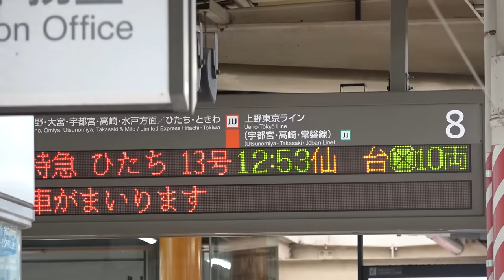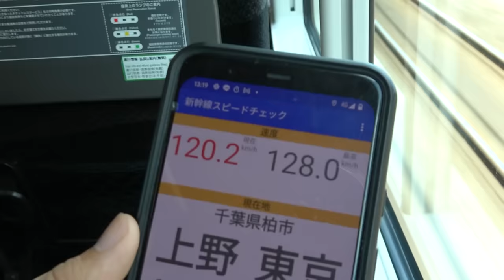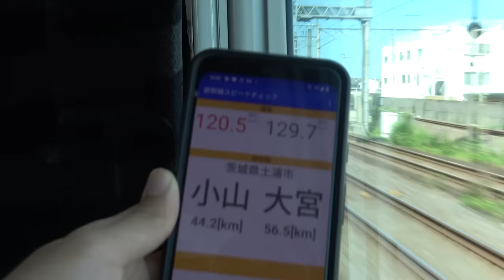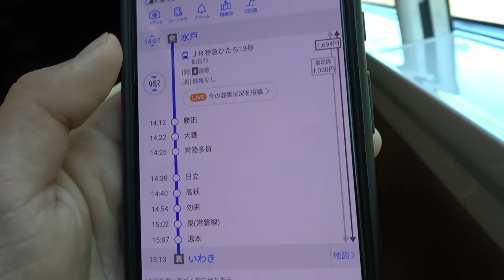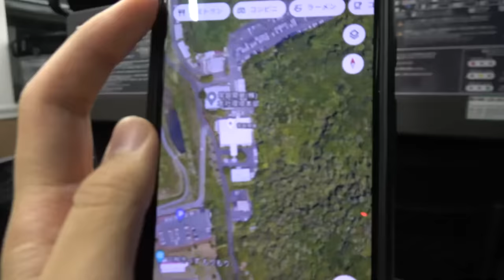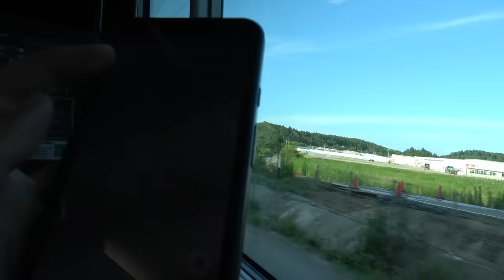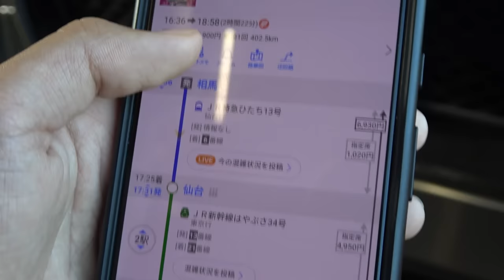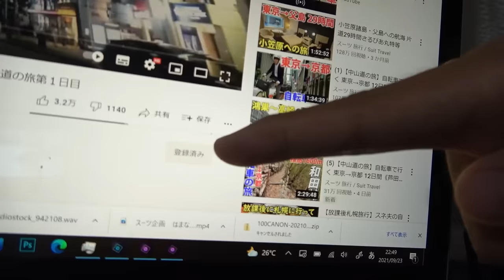【JR東日本最長特急】特急「ひたち」で行く 東京→仙台 在来線の旅 常磐線全線走破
２０２１年８月